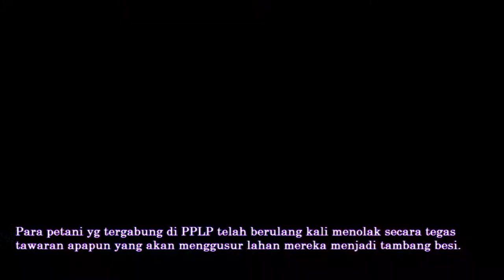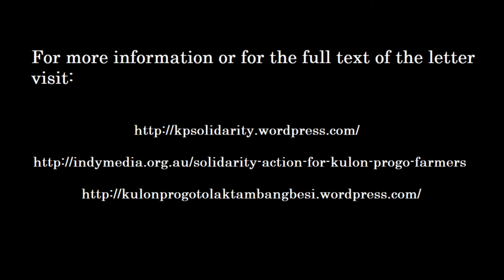Kulon Progo solidarity action in Melbourne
Activists from a number of groups held an action at the Indonesian consulate in Melbourne on the 26th of June 2010. An open letter was read before being formally delivered.